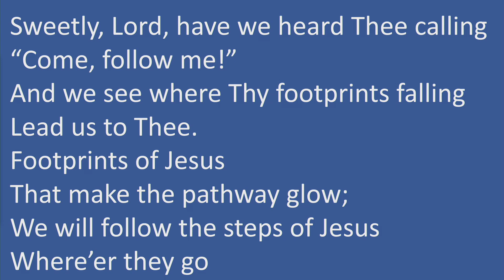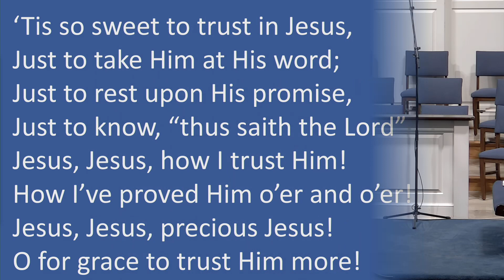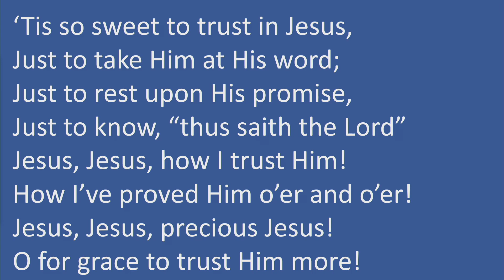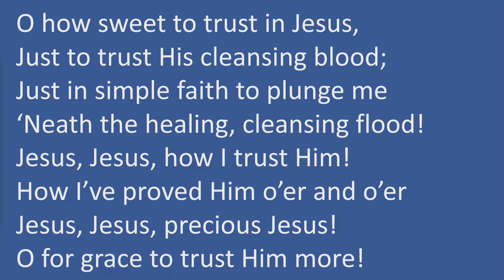Morning Worship - Sunday, July 30th, 2023